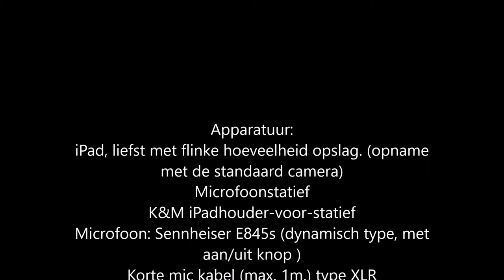iPad video zonder en met externe mic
Kun je verschil horen tussen een video opname met de iPad zonder en mét externe microfoon? Ik denk het wel. Met de ingebouwde mic klinkt het wolliger, met meer galm van de omgeving.
In deze video kun je zien wat je nodig hebt en hoe je het aansluit. Ik gebruik:
iPad, liefst met flinke hoeveelheid opslag. (je neemt gewoon op met de standaard camera)
Microfoonstatief
Microfoon: Sennheiser E845s dynamische zangmicrofoon
Korte mic kabel (max. 1m.) type XLR
Interface tussen mic en ipad: Tascam iXZ, kunnen batterijen in om mic te voeden.
Koptelefoon / oortjes (mini jack plug)